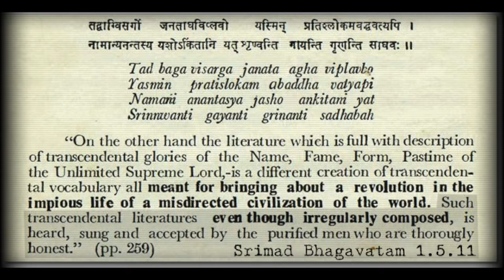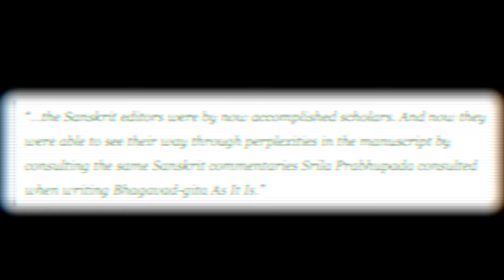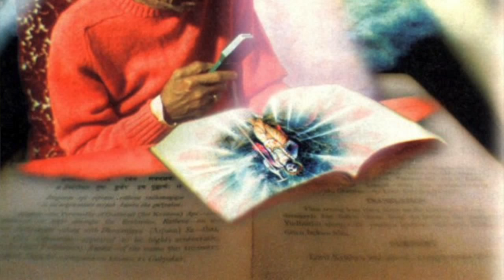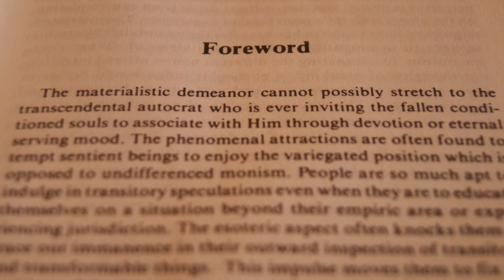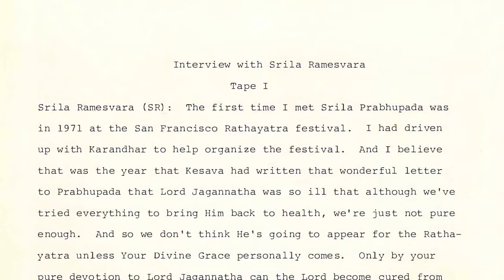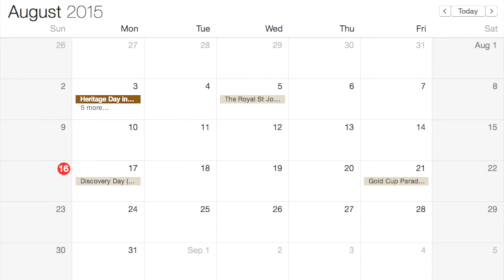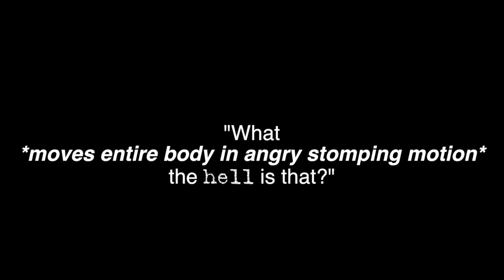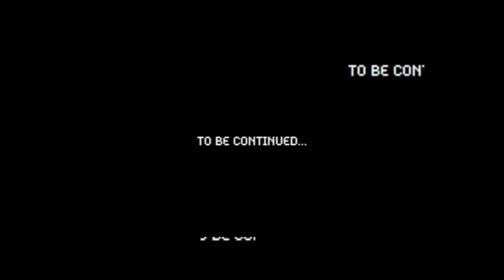ISKCONspiracy part 3 The Book Changes